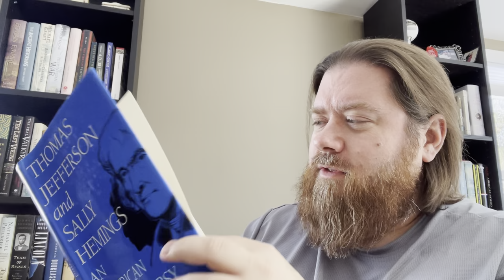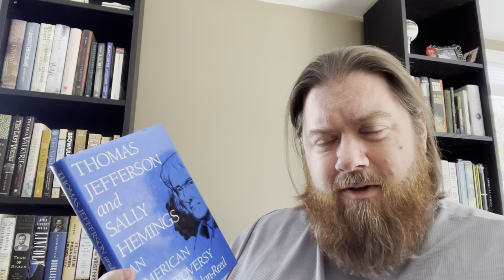Thomas Jefferson and Sally Hemings | Fresh-Read Kills | Jan. 20, 2022 - Part I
Part I of my reading update.

BOOK DISCUSSED
Thomas Jefferson and Sally Hemings: An American Controversy by Annette Gordon-Reed

MY BLOGS
The Revenant Review (my horror film blog)